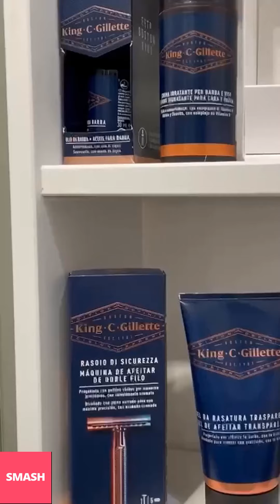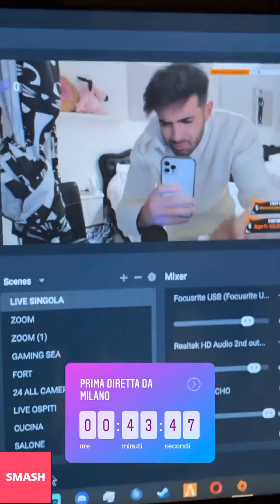LEONARDO DE CARLI NUOVE INSTAGRAM STORIES!